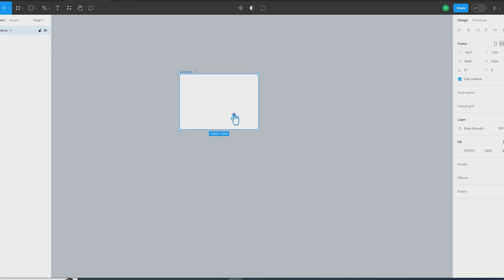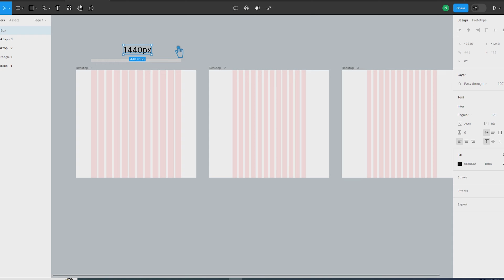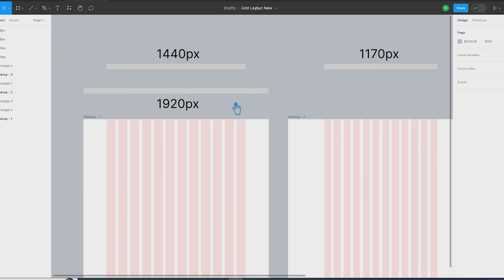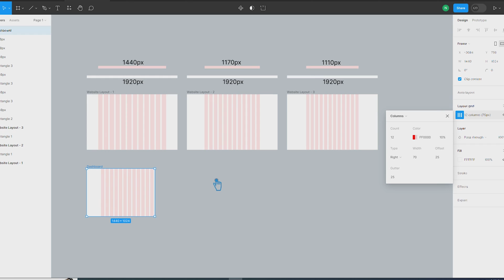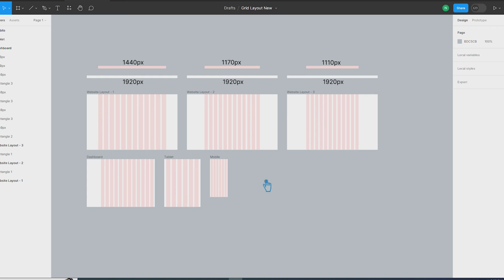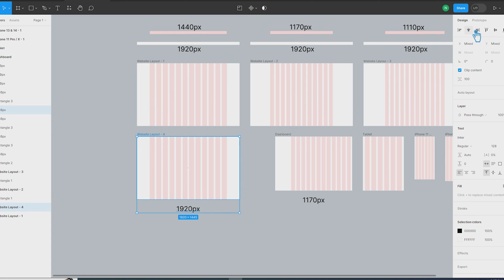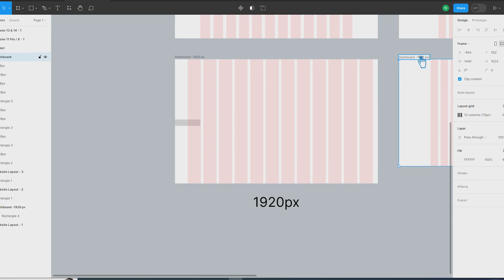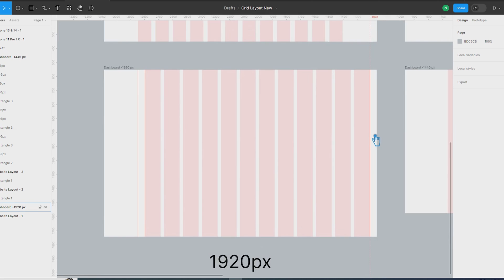Figma Tutorial Layout Grids | Responsive Grid in Figma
In this video I will show you figma tutorial layout grids, how to setup a responsive layout grid in figma, how to setup a responsive layout for ui ux, web design, website design, how to setup a layout grid for website, dashboard, responsive tablet and mobile, ui ux design, web design in figma tutorial.

Welcome to this Figma tutorial! In modern web and app design, creating layouts that adapt seamlessly across different screen sizes is essential. That’s where layout grids come in handy.
In this video/tutorial, you’ll learn how to set up responsive layout grids in Figma — a powerful way to organize your designs, maintain consistency, and build flexible interfaces that look great on any device, whether it’s a phone, tablet, or desktop.

We’ll cover everything from adding grids to your frames, choosing the right grid type, configuring columns with flexible margins and gutters, and making your layout truly responsive by using Figma’s smart features.

Let’s get started and make your designs more fluid and adaptable!
Sure! Here’s a clear, step-by-step Figma tutorial on setting up responsive layout grids - perfect for making your designs adapt smoothly to different screen sizes.

Figma Tutorial: How to Setup Responsive Layout Grids
What are Layout Grids?
Layout grids in Figma help you organize content and maintain consistency. They’re especially useful for responsive design - ensuring your layout looks good on any screen size.

Step 1: Create or Select Your Frame
• Open your Figma file.
• Create a new Frame (press F or click Frame tool) or select an existing frame where you want the responsive grid.

Step 2: Add a Layout Grid
• With the frame selected, go to the right sidebar.
• Scroll to Layout Grid and click the + icon to add a grid.

Step 3: Choose Grid Type
You can choose between:
• Grid (square grid),
• Columns, or
• Rows.
• For responsive design, Columns is most common.

Step 4: Configure Columns for Responsiveness
• Click on the Layout Grid’s color bar to open settings.
• Change the Grid Type to Columns.

Important Settings:
Count: Choose how many columns you want (e.g., 12 is common for web).

Type: Choose between:
• Stretch - Columns stretch to fit frame width (best for responsiveness).
• Center - Fixed-width columns centered in the frame.
• Left/Right - Columns aligned left or right.
• Margin: Set the side margins (space outside columns).
• Gutter: Set space between columns.

Step 5: Make the Frame Responsive
• Select your frame.
• In the right sidebar, under Constraints, set the frame’s resizing behavior.
• To test responsiveness, resize the frame horizontally - columns with Stretch will adjust automatically.

Step 6: Use Your Grid in Design
• Align your elements to columns for consistent spacing.
• Use guides or snapping to keep elements inside columns.
• This setup ensures your layout adapts when the frame width changes.

Bonus Tips:
• Use Auto Layout inside frames for flexible, responsive components.
• Combine columns with rows to create complex grids.
• Use Variants for different screen sizes (mobile, tablet, desktop).

This Video Also Includes: figma tutorial, figma grid layout, figma tutorial for beginners, layout grids in figma, figma tutorial layout grids, figma, figma grid tutorial, figma layout grids, layout grids, responsive layout grid figma, grids in figma, layout grid in figma, mobile grid layout figma, figma layout grid, layout grid figma, setup layout grids in figma, figma design, figma beginner tutorial, figma grids, layout grid, figma grid system, responsive layout, responsive web design, responsive grid layout, responsive grid system figma, css grid responsive layout and more.